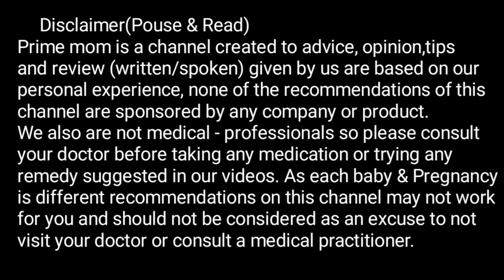सूर्य ग्रहण जाने सही समय और सूतक 2021 surya grahan kab lagega,surya grahan kab hai time 3